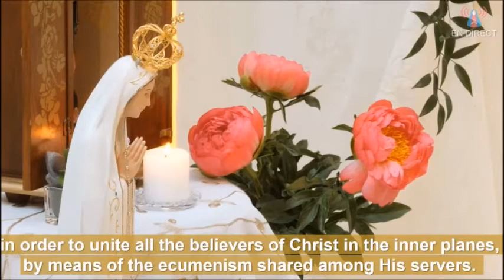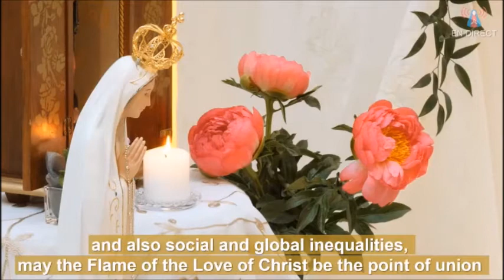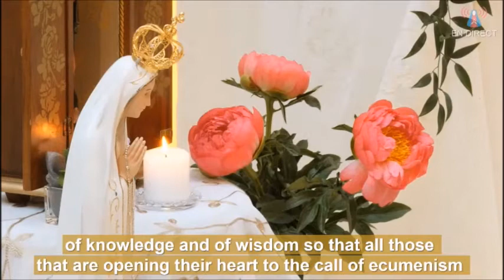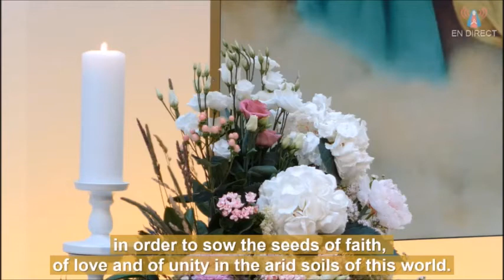29/06/2018 - MESSAGE QUOTIDIEN DE MARIE / Daily Message of Mary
Message quotidien reçu le 29 juin 2018, dans la commune d'Archamps, Haute Savoie, France; transmis par Marie, Rose de la Paix et Vierge de La Salette, au voyant Frère Elías del Sagrado Corazón de Jésus.

Contenue dans/Contained in:

Apparition extraordinaire de la Vierge Marie / Extra Apparition of the Virgin Mary - 29/06/2018 - Genève, Suisse.

Video (unofficial) recorded from Misericordia Maria TV transmission by Wagner Silva